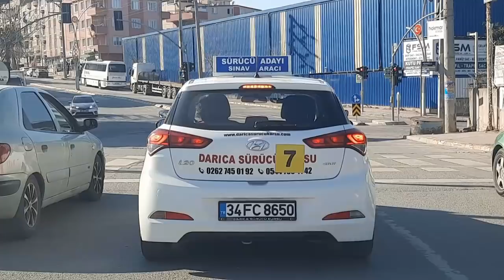Gerçek Direksiyon Sınavı Emine Hocamızın Oğlu Direksiyon Sınavında 28 Mart 2021